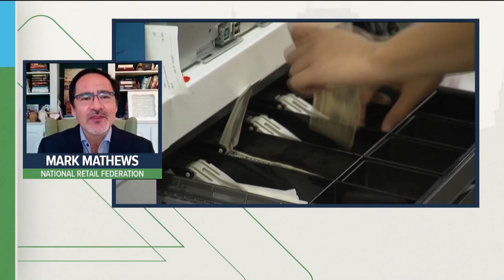What does the Bed Bath and Beyond bankruptcy filing mean?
2 On Your Side Town Hall discusses Bed Bath and Beyond filing for bankruptcy